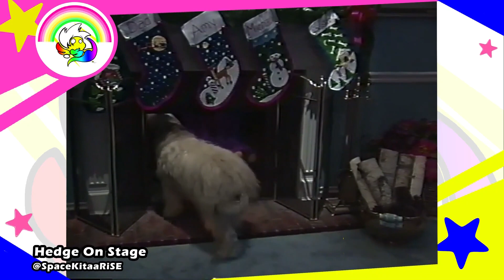THIS was the Best Selling BARNEY Tape for Years | Waiting For Santa | HedgeSpotlight | Barney Review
Christmas in July anyone?

Taking a look at the Barney's Waiting For Santa, from the year 1990.

Here on Stage, we've done similar reviews to other Barney productions including Barney's imagination Island, and Barney's Magical Musical Adventure!

I'm Hedge, a narrator, graphic designer and animator. Hedge On Stage serves as my portfolio, allowing me to express my longlived love for Barney the Purple Dinosaur, and learn more/inform others on the production and history of the character. There's a lot different content currently available! Whether it be the costume evolution of the character, my time-lapsed artwork of Barney cast and characters, or even merch collection videos, I hope you'll be able to find something you like on the channel!